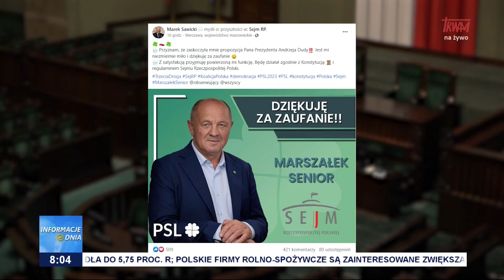Marek Sawicki marszałkiem seniorem